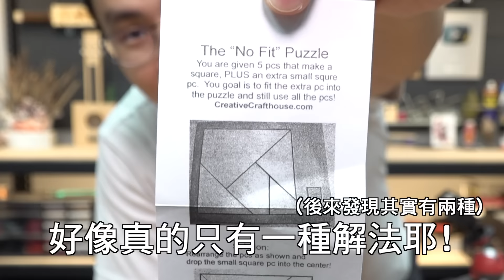把多的那一塊塞進去吧！完美主義者必須玩一遍的拼圖！【胡買海開】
這次玩的拼圖也是以前從來沒有接觸過的類型！
哇拼圖的世界真是博大精深啊~